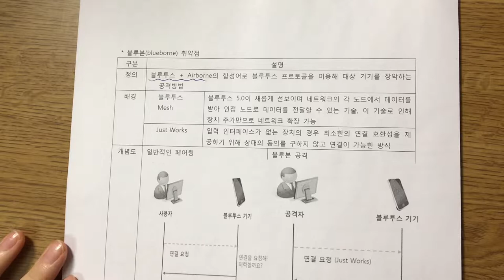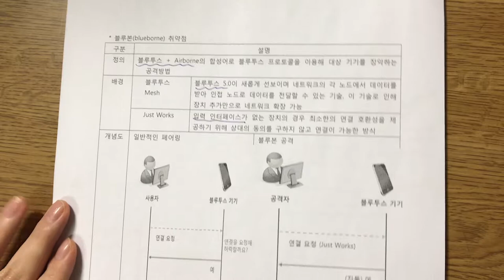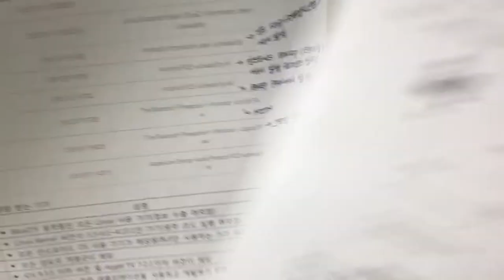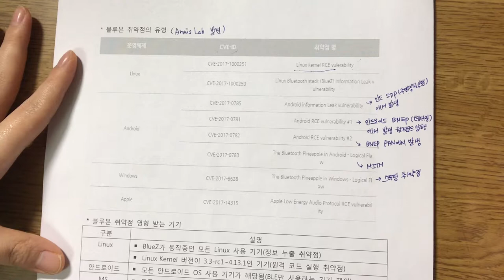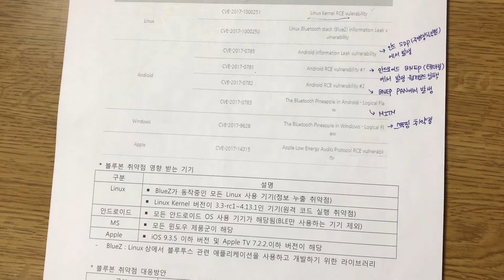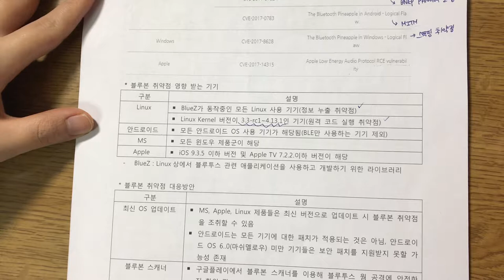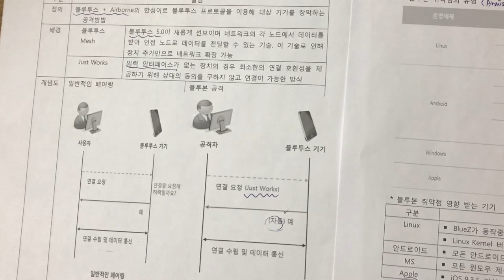기술사 보안 블루본(Blueborne) 취약점